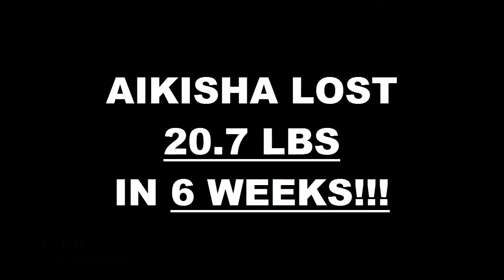Oxnard Fitness 6 Week Challenge Result - Jackson Aikisha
We will now check the result of Aikisha's 6 week weight loss challenge!